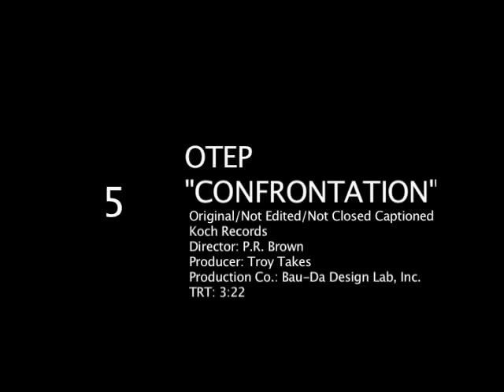Otep "Confrontation" Official Video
OTEP "Confrontation"
the_Ascension IN STORES NOW